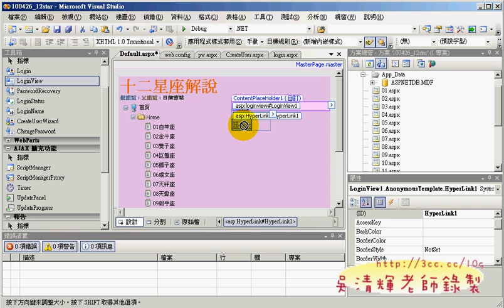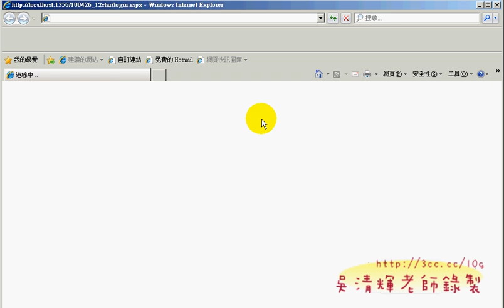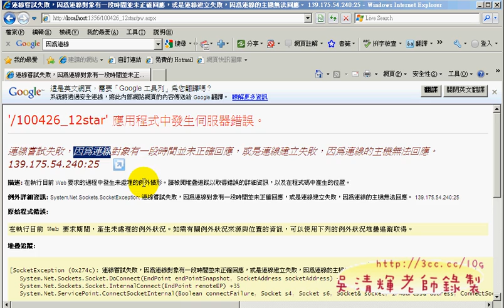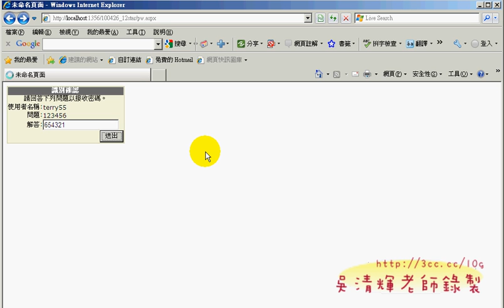04設定loginview與測試02(吳老師提供)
ASP.NET 3.5程式設計第 18 次上課

課程又到了結束的時候，但感覺還沒結束，
能堅持到最後的人士有福氣的，
最後一次上課的人也似乎比以往來的多，
也許是有資源光碟的緣故吧！
光碟裡給的是老師對學生的無私與期待，
希望各位善用這張光碟的資源，創造出自己的一片天空，
所以課程還沒結束，是另一個開始。
開始要努力的思索你想將這項技術用在哪個地方，
想想老師常講的，雲端計算與傳統產業融合的問題，
想學會技術，就是去做就對了，有努力不一定有收穫，
要看你有沒有用對方法，找對工具，並符合時代潮流，
自然可以當個成功的衝浪者，而非浪潮下的犧牲者，
我樂於當個衝浪者，樂於分享，「給人愈多己愈多」就是這樣的概念。
機會不會憑空出現，就看你做什麼成果；自己就是自己的伯樂，改秀自己就會成功。

吳老師 2001/04/30

01建立login&crateuser&pwrecovery網頁
02設定createuser&pwrecovery
03在xp中設定smtp服務
04設定loginview與測試
05設定角色與新增角色群組
06完成網站與複製檔案
07ending